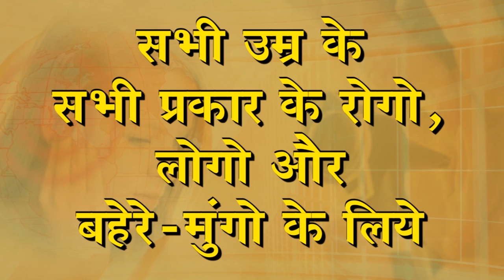Praveen Surana || Deaf Cure Center || Ahmedabad